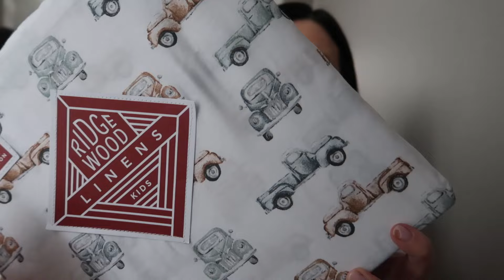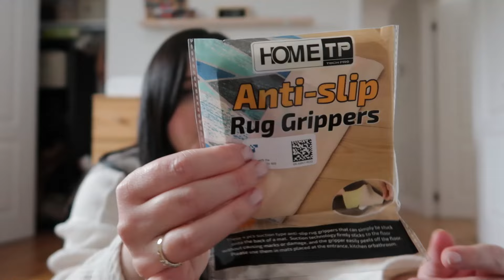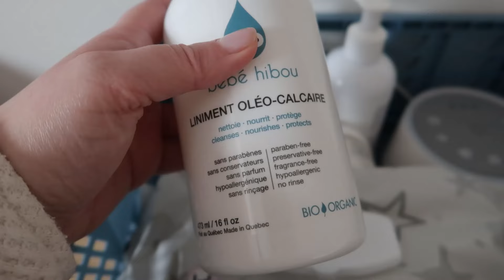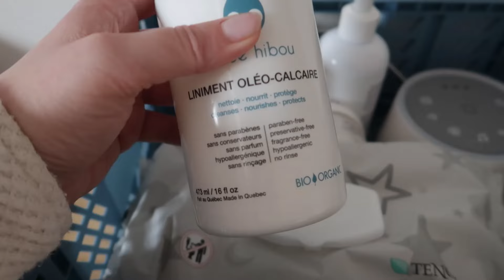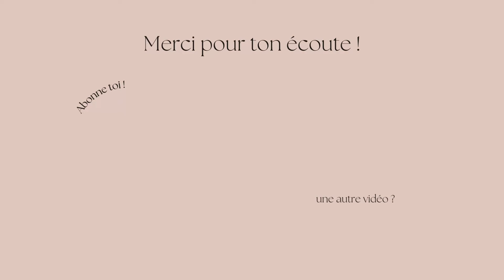HAUL HOMESENSE PRINTEMPS, AVANCEMENT DANS LA CHAMBRE DE GÉGÉ, FAVORIS TABLE À LANGER, IN MY MOM ERA!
Mentionné dans cette vidéo 💗 :

CAISSE DE RANGEMENT

MACHINE À BRUIT BLANC PORTATIVE

MACHINE À BRUIT BLANC

COLLANTS À TAPIS

KIT DE BROSSE ÀVHEVEUX BÉBÉ BOIS

Mes codes promos actifs : (a venir)